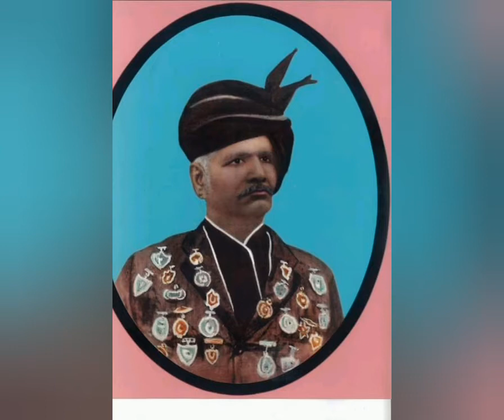प.नथाराम गौड़ कृत सुपरहिट नौटँकी:भक्त मोरध्वज/निर्देशक-डॉ. खेमचन्द यदुवँशी-7500437706